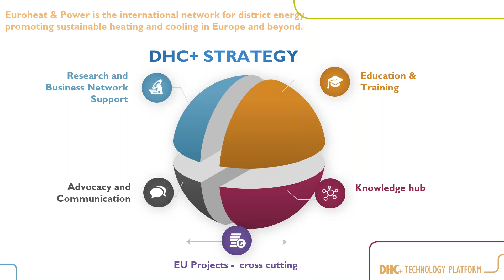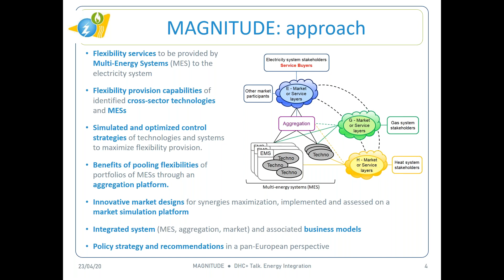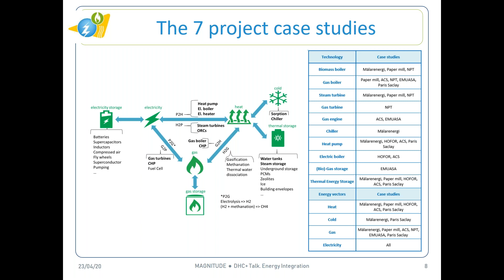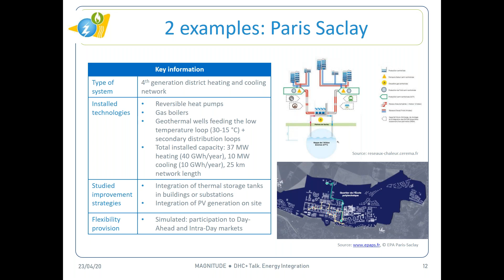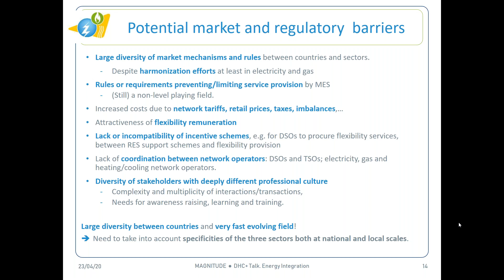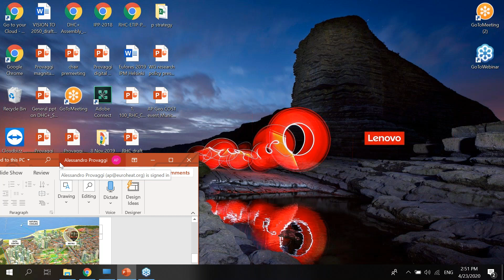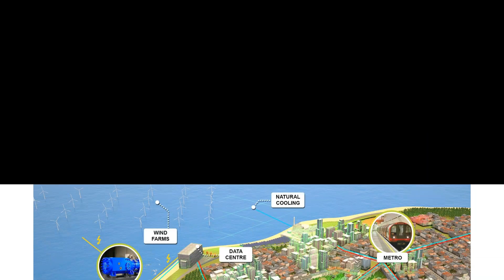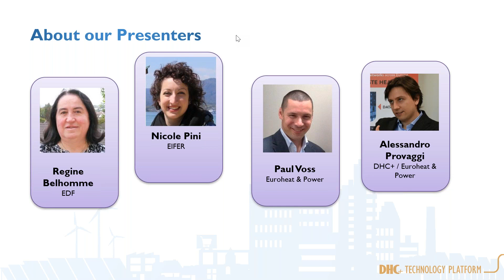DHC+ Talks - Thursday, 23 April - Energy Integration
Integrating renewables both from electric and thermal sources as well as waste heat leads to a more flexible, efficient and sustainable system. In this sense, district energy and thermal storage can act as a local energy backbone and help balance the grid. We will explore market barriers and pilot sites from the Magnitude project which aims at increasing and optimising synergies between electricity, gas and heat systems.

Speakers:
Regine Belhomme – EDF
Nicole Pini – EIFER
Paul Voss – Euroheat & Power

Moderator:
Alessandro Provaggi – DHC+ Technology Platform

DHC+ Talks are a series of weekly webinars available for everyone! Grab your favourite coffee or tea mug and have a break while discussing district energy related topics in a very informal atmosphere.